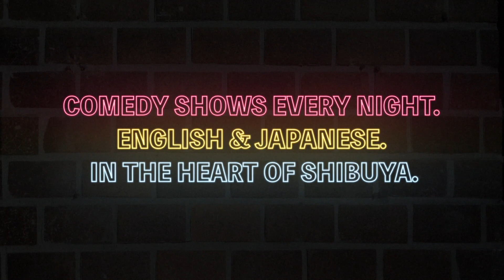BJ Fox｜日本語スタンダップコメディの困難！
お久しぶりです。BJが渋谷でオープンした東京初のスタンダップコメディクラブ「TOKYO COMEDY BAR」の日本語のグランドオープニングで日本語でのスタンダップの難しさについて語りました。

Tokyo Comedy Barは渋谷駅井の頭線中央南口から徒歩30秒、JRハチ公口から徒歩2分の場所に位置した、東京で唯一、英語・日本語のスタンダップコメディを楽しめるコメディクラブです。